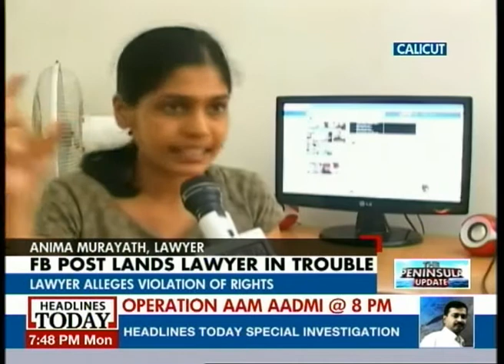Lawyer suspended for FB status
A young lawyer from Kozhikode has been suspended by the Bar Association for a posting a status update.